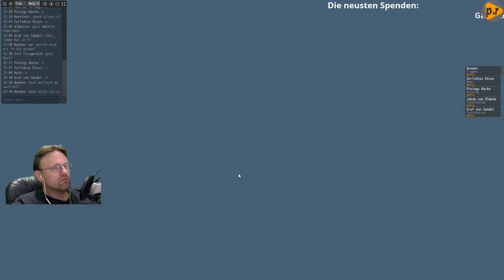Naval Action Twitch Seekampf - 14.01.2016 - 4